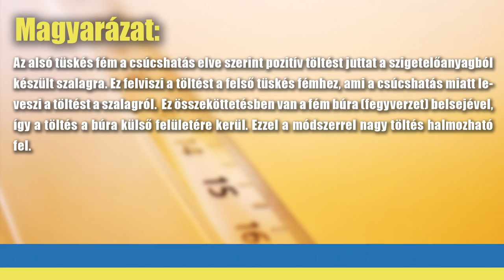Van de Graaf generátor működése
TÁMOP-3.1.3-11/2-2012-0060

Miskolc, Földes Ferenc Gimnázium